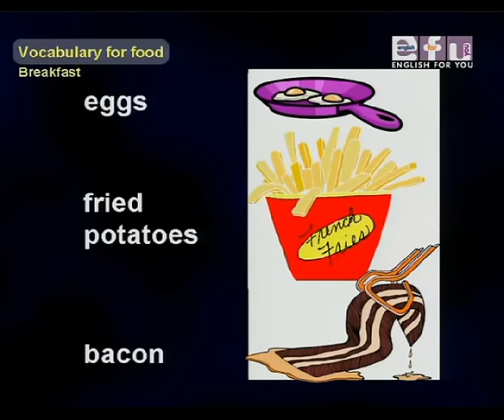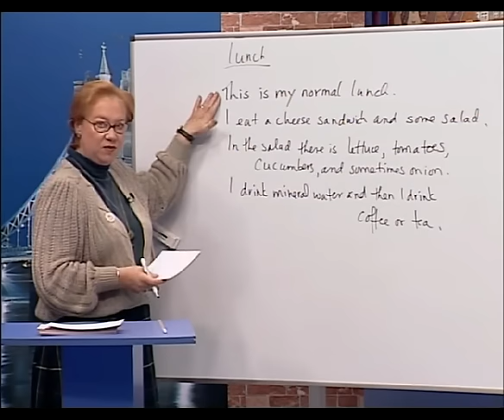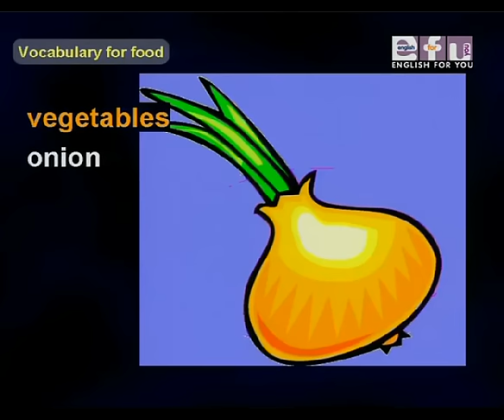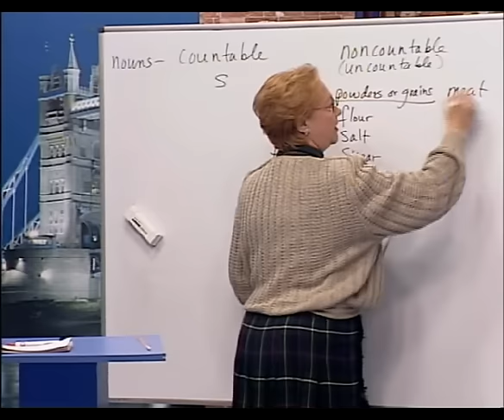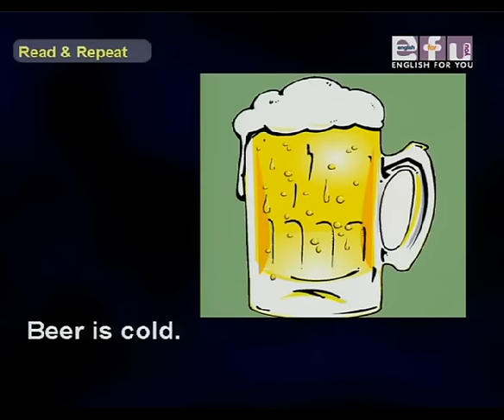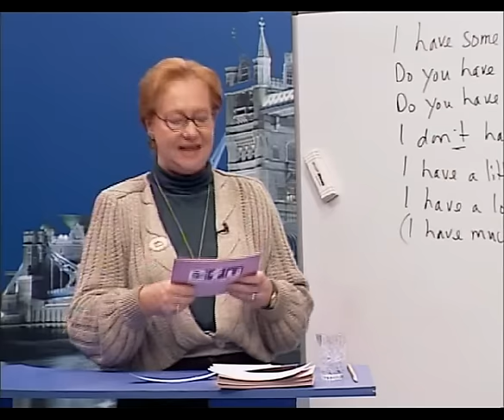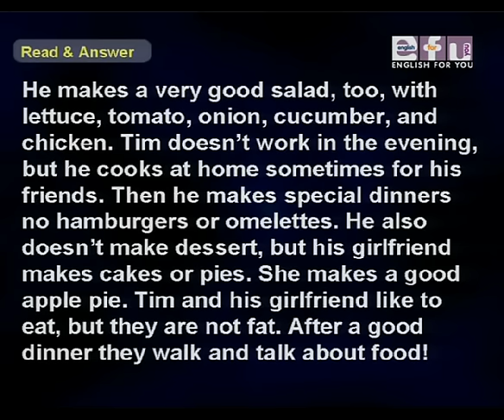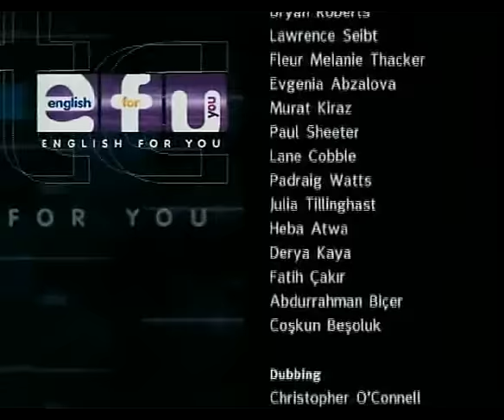Beginner Levels - Lesson 18: I'm Hungry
English For You - Learning English is much easier now!